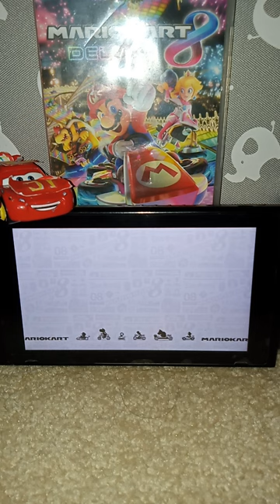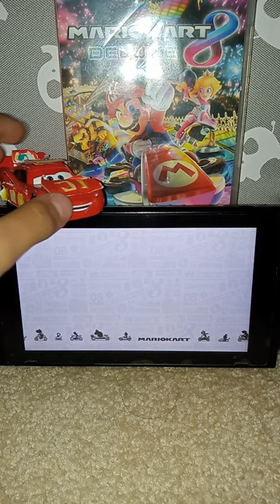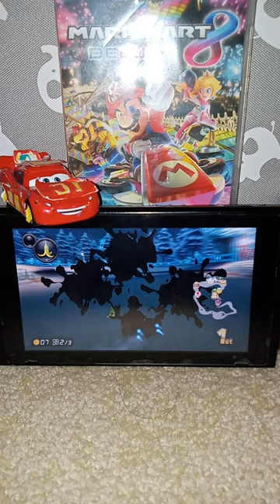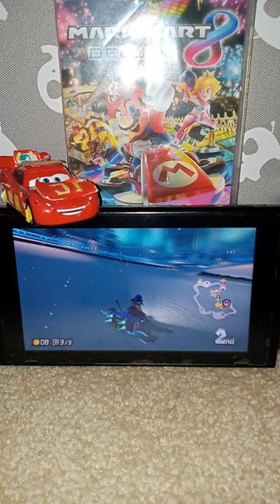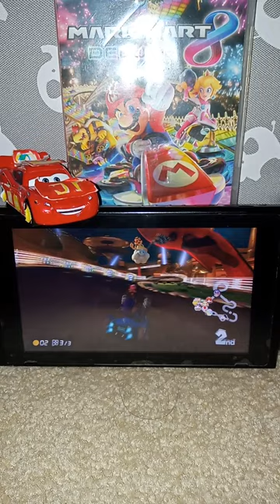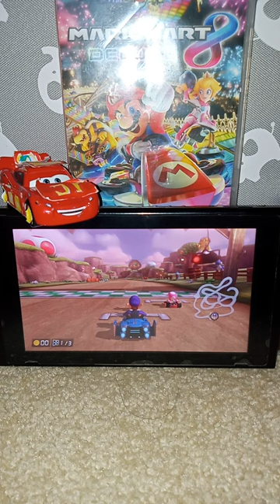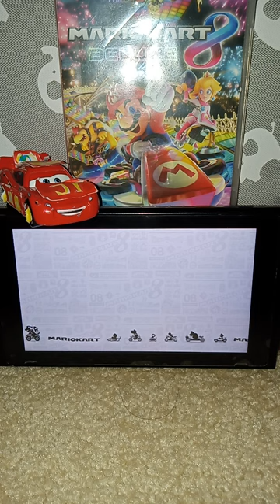Mario kart 8 deluxe, waluigi, leaf cup, mini racer fan and gaming